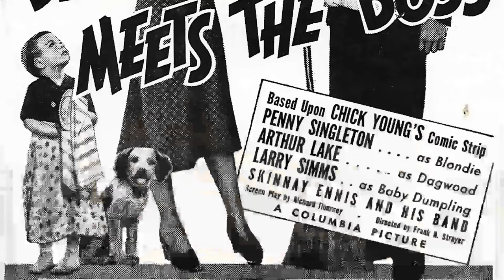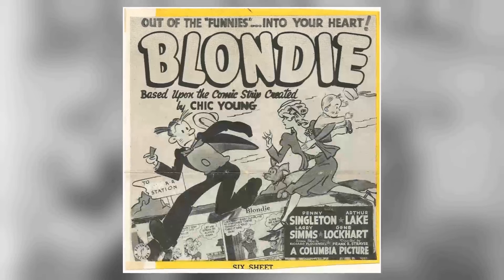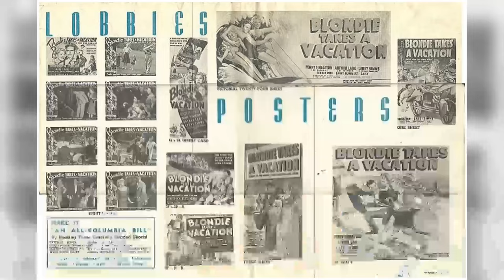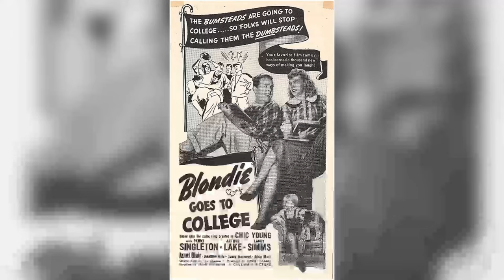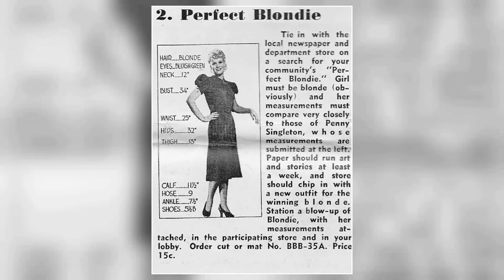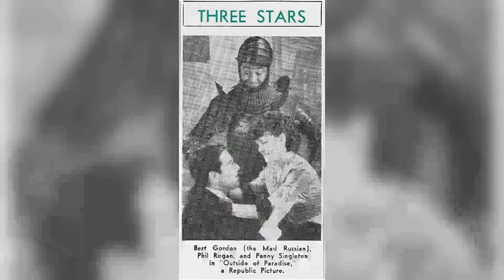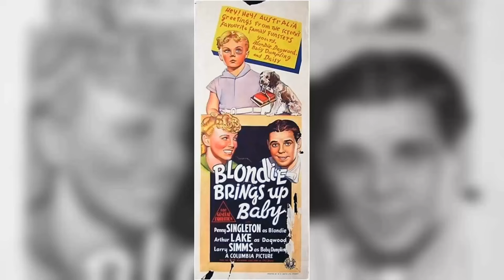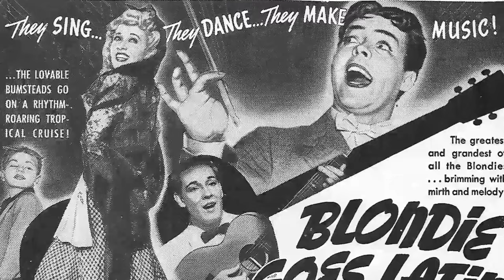Truth About Penny Singleton Is Out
Step back in time with me as we pay tribute to one of Classic Hollywood's brightest stars - Penny Singleton. 🌟 From captivating performances to timeless elegance, Penny Singleton's influence on the silver screen remains unrivaled.

🎥 Join me as we uncover the stories behind Penny Singleton's most iconic roles and the moments that shaped their legendary journey. 🌠

🎬 Lights, camera, and let's immerse ourselves in the magic of Classic Hollywood with Penny Singleton leading the way. ✨🎭
Filmography:
Jetsons: The Movie
The Funtastic World of Hanna-Barbera
Rockin' with Judy Jetson
The Jetsons Meet the Flintstones
The Jetsons
Beware of Blondie
Blondie's Hero
Blondie Hits the Jackpot
Blondie's Big Deal
Blondie's Secret
Blondie's Reward
Blondie's Anniversary
Blondie in the Dough
Blondie's Holiday
Blondie's Big Moment
Blondie Knows Best
Blondie's Lucky Day
Young Widow
Life with Blondie
Leave It to Blondie
Footlight Glamour
It's a Great Life
Blondie for Victory
Blondie's Blessed Event
Blondie Goes to College
Go West, Young Lady
Blondie in Society
Blondie Goes Latin
Blondie Plays Cupid
Blondie Has Servant Trouble
Blondie on a Budget
Blondie Brings Up Baby
Blondie Takes a Vacation
Blondie Meets the Boss
Blondie
Hard to Get
The Mad Miss Manton
Garden of the Moon
Campus Cinderella
Secrets of an Actress
Boy Meets Girl
Mr. Chump
Racket Busters
Men Are Such Fools
Outside of Paradise
Swing Your Lady
Sea Racketeers
Vogues of 1938
After the Thin Man
Howd' Ya Like That?
Love in the Rough
Good News
Belle of the Night
Jetsons: The Movie
The Jetsons
Beware of Blondie
Blondie's Hero
Blondie's Big Deal
Blondie's Secret
Blondie's Reward
Blondie's Anniversary
Blondie's Holiday
Blondie's Big Moment
Blondie Knows Best
Blondie's Lucky Day
Young Widow
Life with Blondie
Footlight Glamour
Blondie for Victory
Blondie's Blessed Event
Blondie in Society
Blondie Goes Latin
Blondie Plays Cupid
Blondie
Hard to Get
Campus Cinderella
Boy Meets Girl
Mr. Chump
Racket Busters
Outside of Paradise
Swing Your Lady
Sea Racketeers
Vogues of 1938
Good News
Jetsons: The Movie
The Jetsons
Beware of Blondie
Blondie's Hero
Blondie's Big Deal
Blondie's Secret
Blondie's Reward
Blondie's Anniversary
Blondie's Holiday
Blondie's Big Moment
Blondie Knows Best
Blondie's Lucky Day
Young Widow
Life with Blondie
Footlight Glamour
Blondie for Victory
Blondie's Blessed Event
Blondie in Society
Blondie Goes Latin
Blondie Plays Cupid
Blondie
Hard to Get
Campus Cinderella
Boy Meets Girl
Mr. Chump
Racket Busters
Outside of Paradise
Swing Your Lady
Sea Racketeers
Vogues of 1938